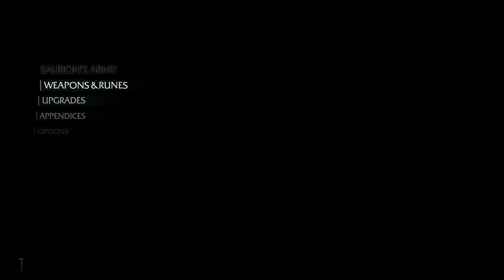Don Plays Shadow of Mordor Part 22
More missions after this. Just having a time right now.